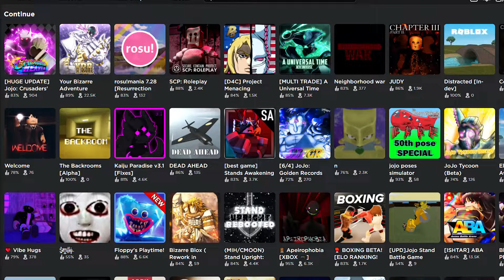Life after Jojo.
My name is Yoshikage Kira. I'm 33 years old. My house is in the northeast section of Morioh, where all the villas are, and I am not married. I work as an employee for the Kame Yu department stores, and I get home every day by 8 PM at the latest. I don't smoke, but I occasionally drink. I'm in bed by 11 PM, and make sure I get eight hours of sleep, no matter what. After having a glass of warm milk and doing about twenty minutes of stretches before going to bed, I usually have no problems sleeping until morning. Just like a baby, I wake up without any fatigue or stress in the morning. I was told there were no issues at my last check-up. I'm trying to explain that I'm a person who wishes to live a very quiet life. I take care not to trouble myself with any enemies, like winning and losing, that would cause me to lose sleep at night. That is how I deal with society, and I know that is what brings me happiness. Although, if I were to fight I wouldn't lose to anyone.